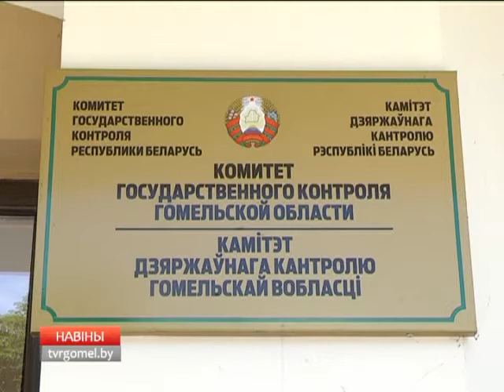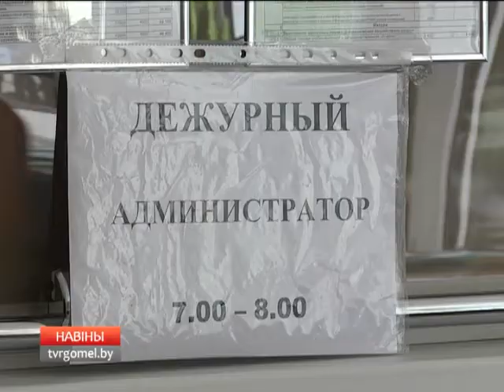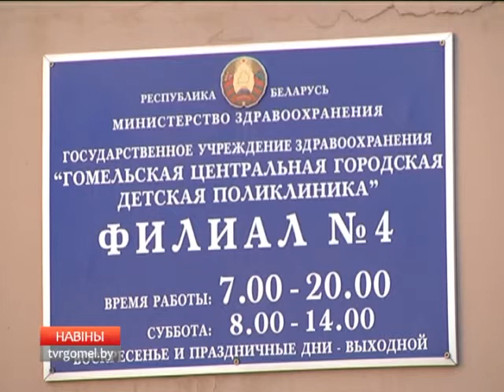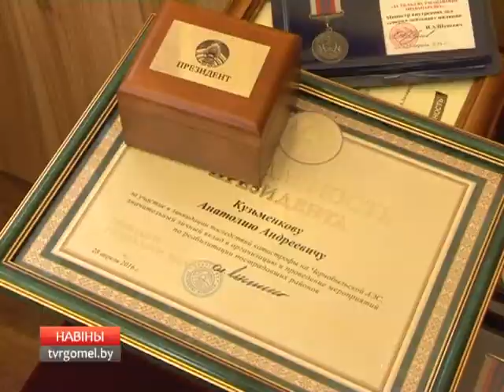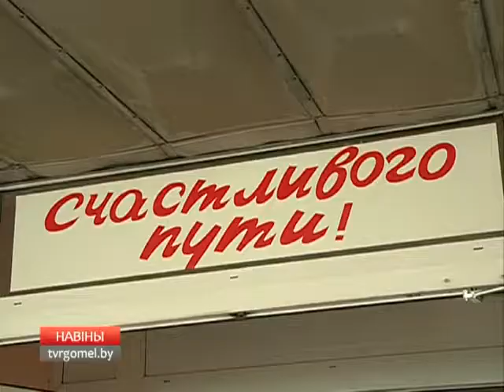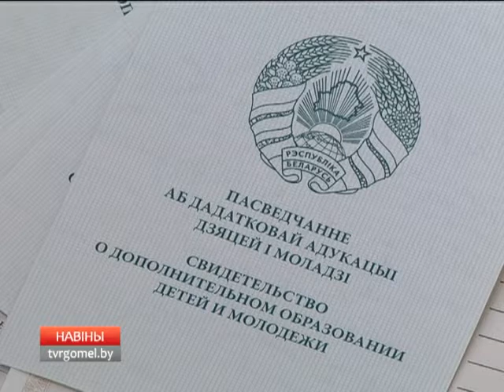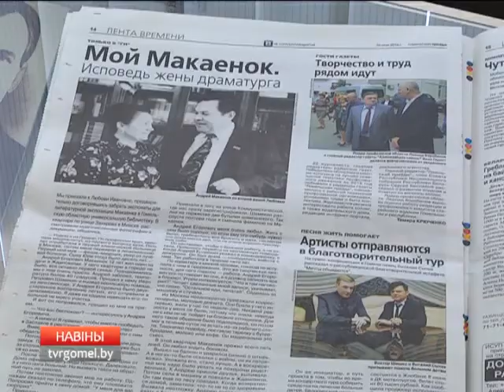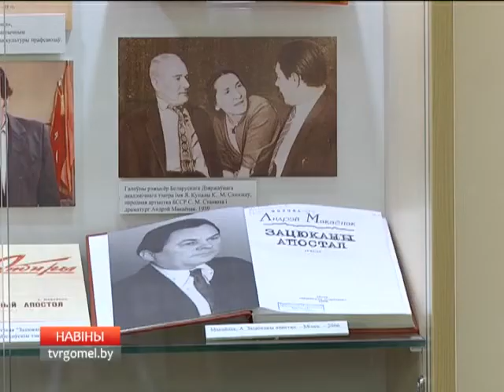26 05 2016 НОВОСТИ РЕГИОНА